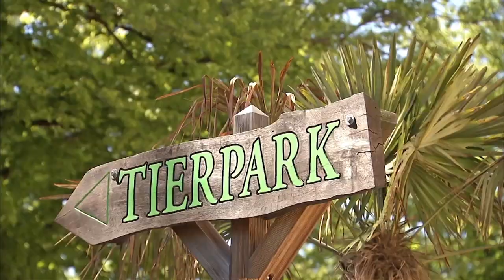Happy Birthday Yashoda klein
Schwarzbrot, Möhren, Birnen und Melonen mit einer Quark-Sahne Hülle: Zu ihrem runden Geburtstag bekam Yashoda eine ganz besondere Torte. "Auch wenn sie nicht das ranghöchste Tier in der Hagenbeck Gruppe darstellt, so ist sie eine wichtige Säule für das soziale Miteinander zwischen den einzelnen Tieren", erklärt ihr Pfleger Christian Wenzel. Happy Birthday Yashoda!